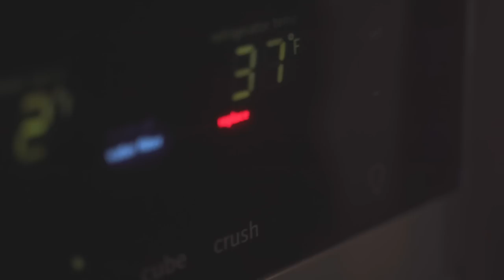Epic 1K Repeat Masterclass with Tinman Elite // The Road To Nationals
Today, we followed Drew Hunter and the rest of the Tinman Elite track guys as they prepare for some upcoming races with some 1000-meter repeats. Hope you guys have enjoyed all the episodes of the Road to Nationals mini-series.

@DanCampbell-hu9wb reach out to Joey on Instagram and he'll get you set up with some cool stuff!